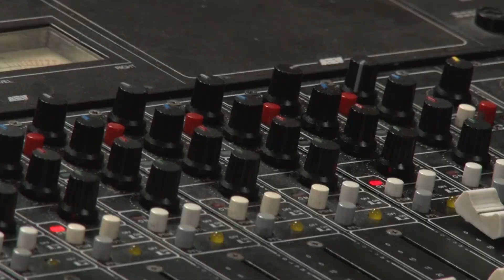OndaCampus - Voces Rayanas 2014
El programa radiofónico de cooperación transfronteriza, Voces Rayanas, vuelve a la parrilla de OndaCampus.
Un año más, Voces rayanas continúa profundizando en las relaciones culturales y sociales en el entorno de la raya extremeño-alentajana, a través de entrevistas, encuestas y músicas de ambos lados de la frontera.
En esta ocasión el tema que ha centrado el programa ha sido el empleo, la formación para el empleo y el emprendimiento.
Para tratar estos temas de tanta actualidad y ver la perspectiva rayana han acudido a la cita José Joaquim Palma Rita delegado Regional do Alentejo do Instituto do Emprego e Formação Profissional, María José Nevado Directora General de Formación para el Empleo del Gobierno de Extremadura y João Mateus Director Geral do Parque Científico Tecnológico do Alentejo.